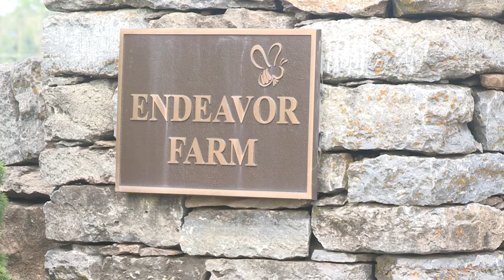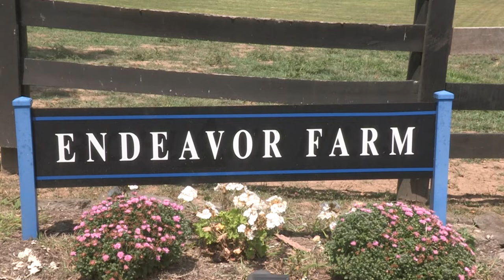Couple comes full circle with UK through horses and pastures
Endeavor Farm is a Thoroughbred horse farm located in Woodford County in the heart of the Bluegrass, a commercial breeding operation raising thoroughbred race horses.  It is important for them to have the best pastures for the mares and foals on the farm, and that's why Endeavor Farm enrolled in UK's Horse Pasture Evaluation Program.  This story involves love, horses, and the University of Kentucky.